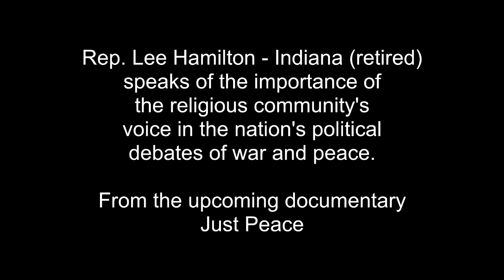Lee Hamilton on religion and the political debate of war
Rep. Lee Hamilton (D-Indiana, retired) talks about the need for religious groups to engage in the moral debates about war.  Interview excerpt from the upcoming documentary, Just Peace.